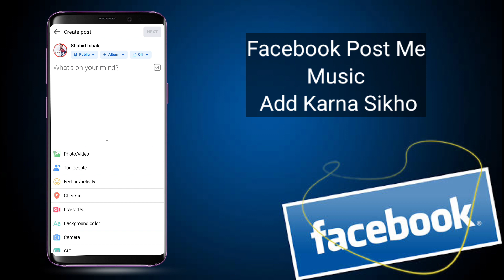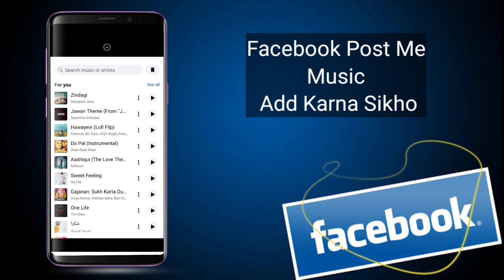facebook post me music kaise add kare | how to add music in facebook post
Dosto is video me hamne apko bataya hai facebook post me aap music kaise add kar sakte ho